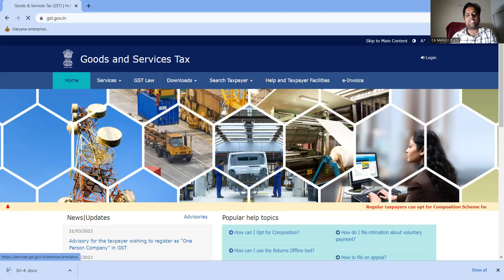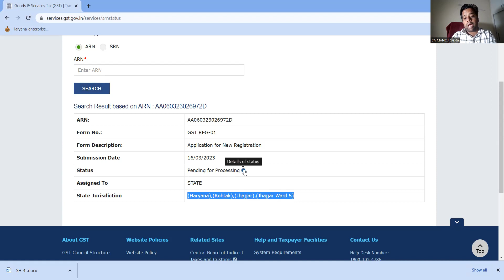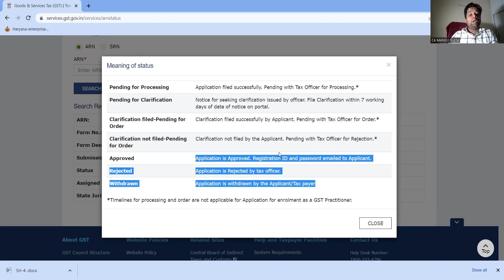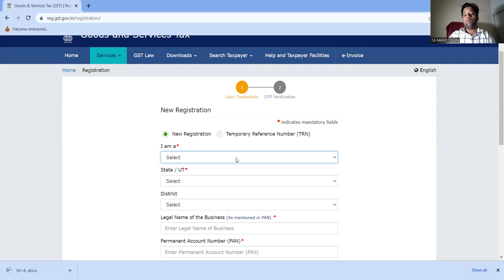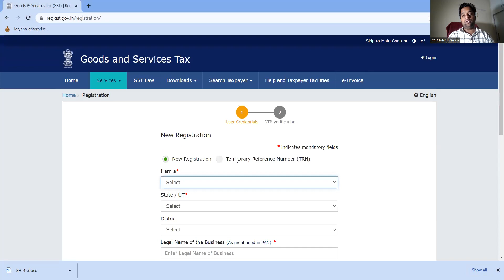HOW TO CHECK YOUR GST REGISTRATION APPLICATION STATUS | CA MANOJ GUPTA ! ALL ABOUT TAXES !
In this video we have discussed how to check your gst registration application status after submitting the application.